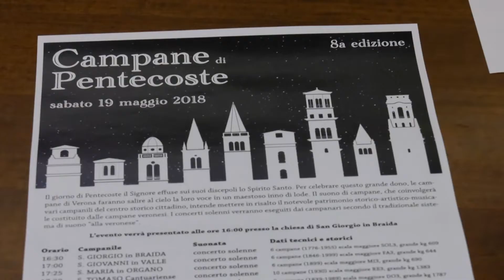Le campane di Pentecoste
Torna sabato a Verona l’ottava edizione dell’evento ‘Le campane di Pentecoste’. Dalle 16.30 suoneranno a turno i campanili di dieci chiese della città.
MATTEO PADOVANI - Presidente Scuola Campanaria Verona
ELES BELFONTALI - Presidente Ass. Suonatori Campane a Sistema Veronese